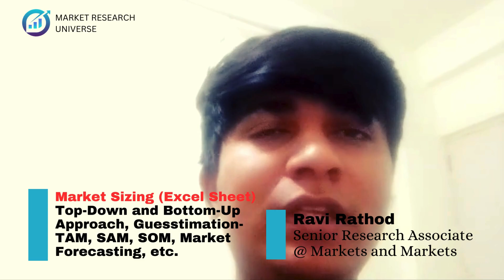Market Size Estimation Workshop I Market Research Course - Testimonials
Market Size Estimation Workshop Testimonials by Ravi Rathod, Senior Research Associate @ Markets and Markets
Market Research Academy (MRA)-the training division of Market Research Universe (MRU) offers India’s first practical and live project oriented Market Estimation / Market Size Estimation / Market Engineering online workshop with lifetime Q&A support. Enroll in the top practical and live project oriented workshop at affordable prices.